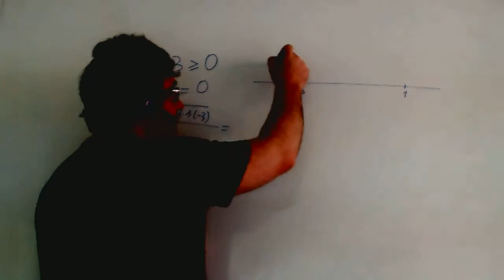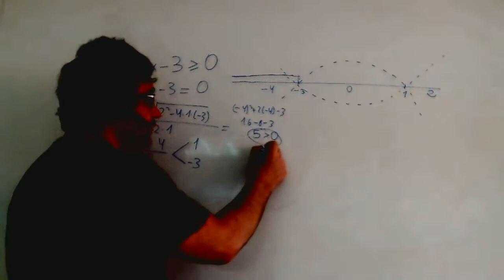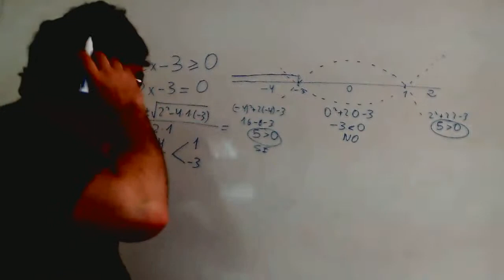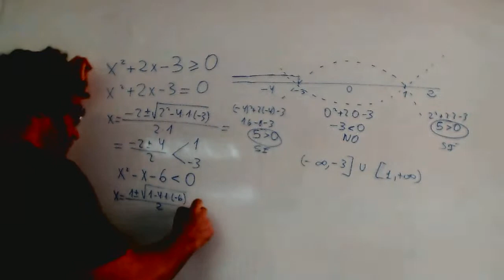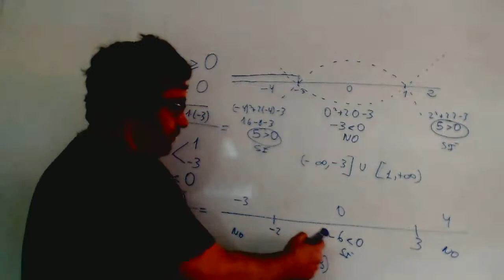Inecuacion cuadratica Matematicas 1º Bachillerato Academia Usero Estepona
Inecuacion cuadratica Matematicas 1º Bachillerato
Academia Usero en Estepona, el centro de formación con más vídeos en Internet del Mundo presenta: Inecuacion cuadratica Matematicas 1º Bachillerato